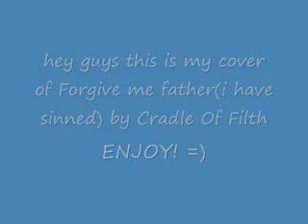forgive me father(i have sinned) COF cover.wmv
a little mess ups between the song buh i hope u ppl like it